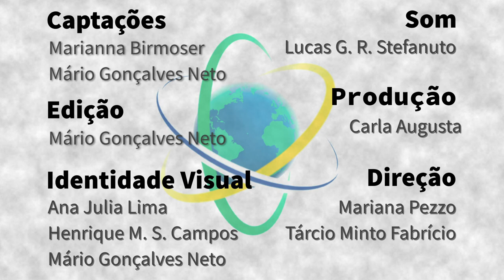Finlândia - Marianna Birmoser Ferreira-Aulu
Marianna Birmoser Ferreira-Aulu, doutoranda na Universidade de Turku na Finlândia, apresenta seu campo de conhecimento, os Estudos de Futuros, e conversa sobre seu trabalho desenvolvendo cenários de conservação e impacto ambiental para a Floresta Amazônica no estado do Pará, Brasil. A pesquisadora comenta que, para elaborar planejamentos de longo prazo úteis em qualquer área, é preciso considerar toda complexidade desses cenários e, por exemplo, no seu trabalho, todo o contexto que envolve o local e as populações ali inseridas. Ela também reflete sobre a complementaridade entre ações que exigem a presença no local de estudo e aquilo que pode ser realizado a distância, comentando a relevância da colaboração.

Sapiência BR – Finlândia é uma parceria entre o Laboratório Aberto de Interatividade para a Disseminação do Conhecimento Científico e Tecnológico (LAbI e a Embaixada do Brasil em Helsinque. A série apresenta o trabalho e a trajetória de brasileiras e brasileiros que desempenham atividades de CT&I na Finlândia, com foco no estabelecimento de pontes entre os dois países.